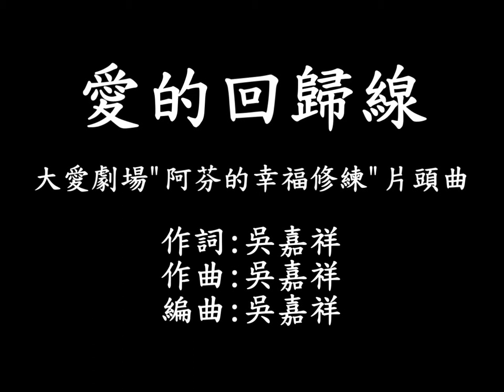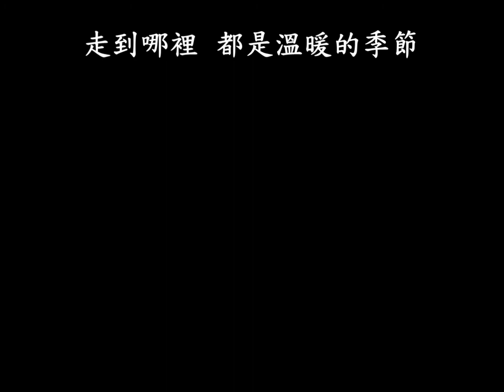愛的回歸線 字幕版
愛的回歸線

大愛劇場"阿芬的幸福修練"片頭曲

作詞：吳嘉祥
作曲：吳嘉祥
編曲：吳嘉祥

累了一整天  只要看見幸福的臉
煩惱不見  辛苦不見  汗水也都甜
繞了一整圈  我們又在這裡見面
方向對了  時間對了  一起走向前
雖然世界不會為了我們而改變
但是我們可以努力改變這世界
因為愛在你我之間牽起了一條線
每一雙手  有了共同的語言
過程總會苦澀  也有酸甜
就把挫折當作成長的考驗
因為愛在我們心裡畫出了一個圓
繞著世界  圈起愛的回歸線
一份真心關懷  冰雪融解
走到哪裡  都是溫暖的季節